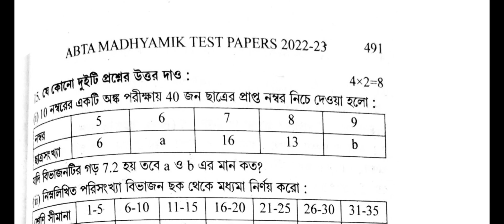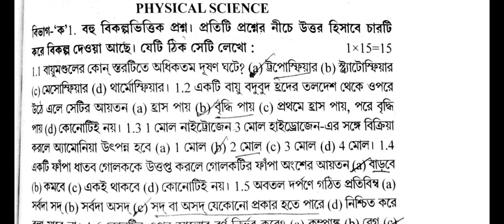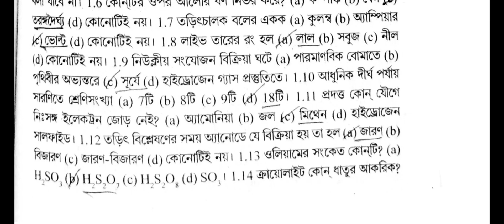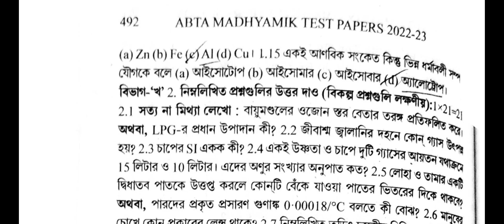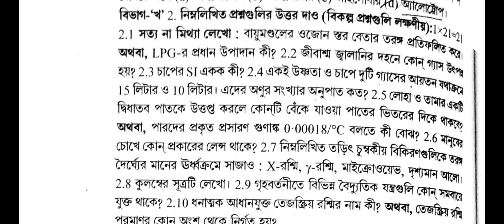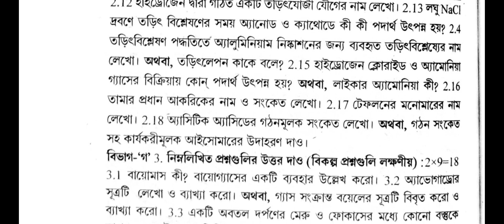💥Madhyamik ABTA Test Paper 2023 Physical Science Page 491 |ABTA Test Paper page491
💥Madhyamik ABTA Test Paper 2023 Physical Science Page 491 ||ABTA Test Paper page 491 @WBPrivateTuition